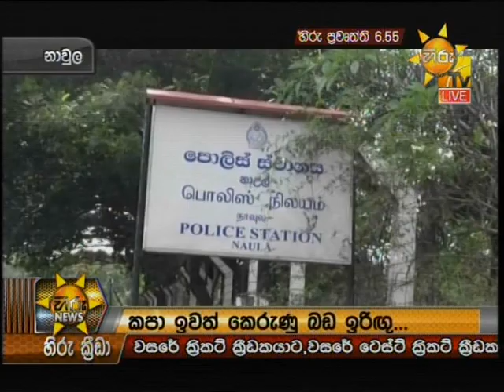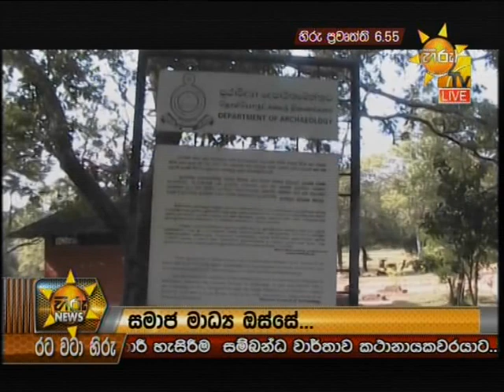Hiru News 6.55 PM | 2019-01-22